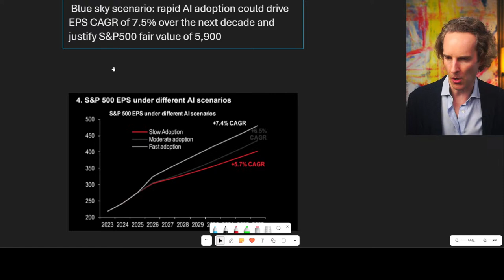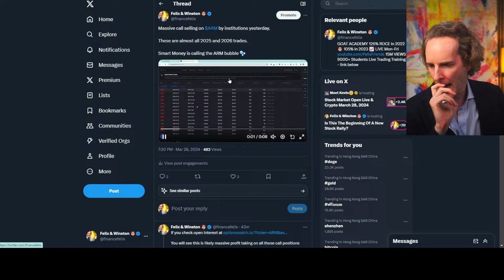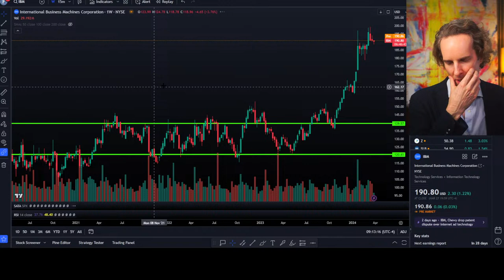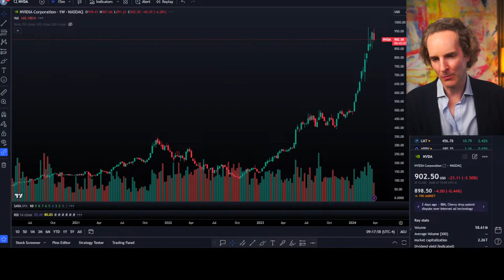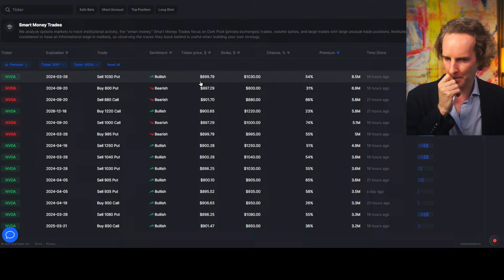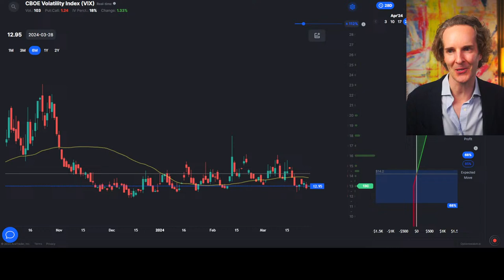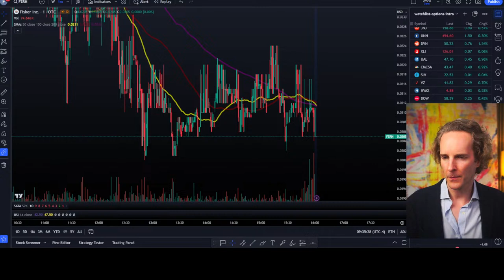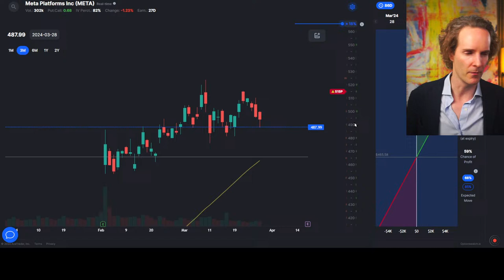Is This The Beginning Of A New Stock Rally?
✅ LIVE TUESDAY! I want to learn how to earn money trading! One simple strategy.
📈 Trade Visualisation Software:
Experience it firsthand with a FREE 30-day trial!